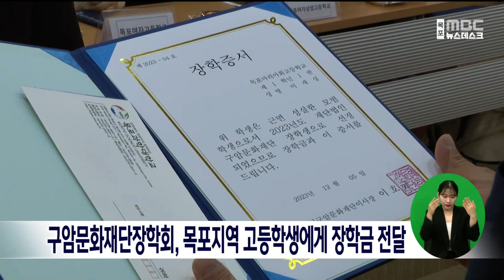구암문화재단장학회, 목포지역 고등학생에게 장학금 전달[목포MBC 뉴스데스크]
재단법인 구암문화재단장학회는
오늘 목포과학대 회의실에서
목포지역 고등학생 17명에게
장학금을 전달했습니다.

목포과학대 설립자인 고 이경수 총장이
2008년에 설립했으며 지역 청소년들이
우수인재로 발돋움 할 수 있도록 지원하고
있습니다.